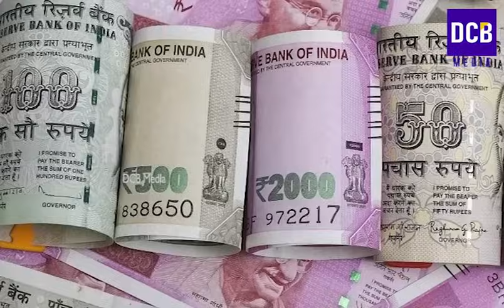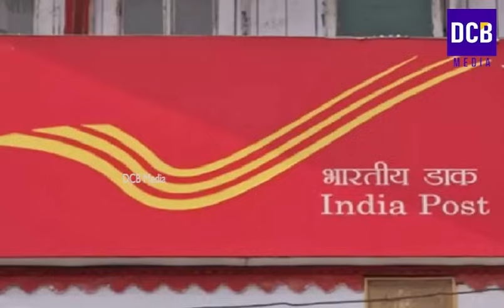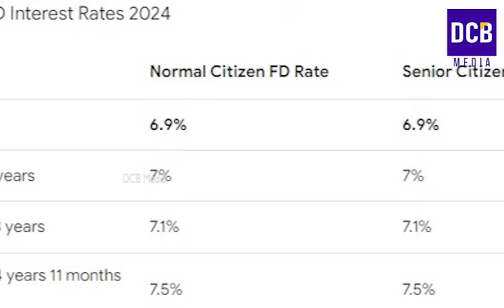പോസ്റ്റ് ഓഫീസ് ഫിക്സഡ് ഡെപ്പോസിറ്റുകൾ | Fixed deposit interest rate 2024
പോസ്റ്റ് ഓഫീസ് ഫിക്സഡ് ഡെപ്പോസിറ്റുകൾ 2024 ആഗസ്റ്റ് മുതലുള്ള പലിശനിരക്കുകൾ 1 ലക്ഷം ഇട്ടാൽ നിങ്ങൾക്ക് ലഭിക്കുന്നത്|Post office fixed deposit scheme 2024 | Fixed deposit interest rate 2024
Post office fixed deposit interest 2024 latest updates
Post office time deposit interest rate from August 2024 onwards
Post office time deposit 2024 latest updates
Post office time deposit scheme interest rate from August 2024
Post office time deposit schemes interest rate fromAugust 2024 onwards.
Post Office time deposit Latest Interest Rate
Post office latest Interest Rate from August 2024
Interest rate of post office
current interest rate of post office
latest interest rate of post office schemes in 2024
latest interest rate of post office saving scheme
post office saving scheme interest rate 2024

അഡ്വൈസറുടെ സഹായം തേടുകയും ചെയ്യുക.റിസ്ക് നിങ്ങളുടെ മാത്രം ആണ്